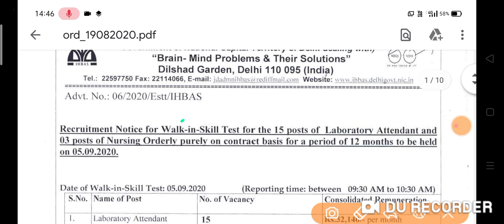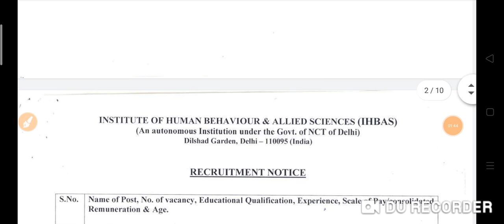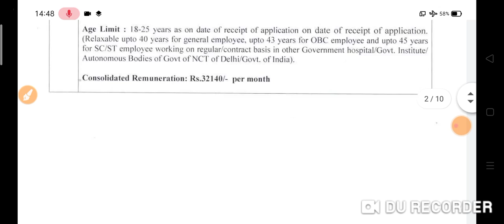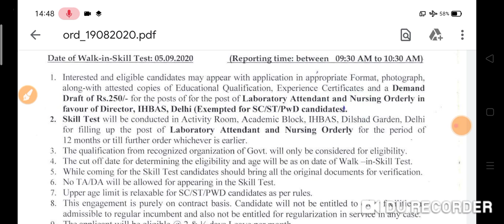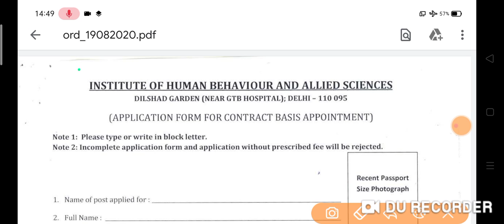IHBAS Delhi Full Notification From 2020